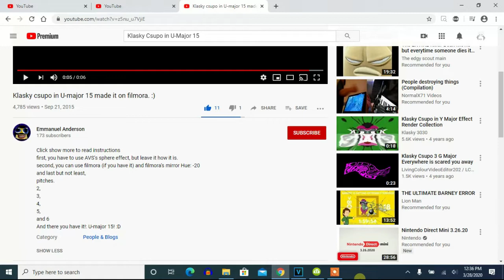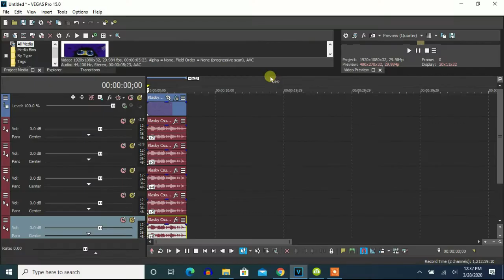How To Make U-Major 15 On Vegas Pro